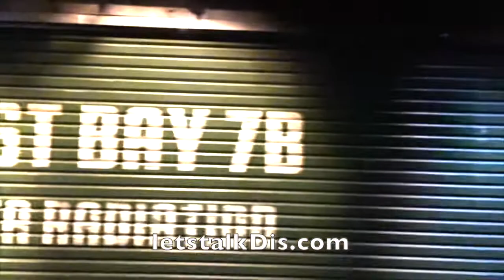A sneak peek at Web Slingers in Avengers Campus (Disneyland - California Adventure)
Take a quick ride with us through part of the new Web Slinger (note - this video was taking while ride is in motion with our 3D glasses on the lens. we know it isn't perfect but it's a great peek.